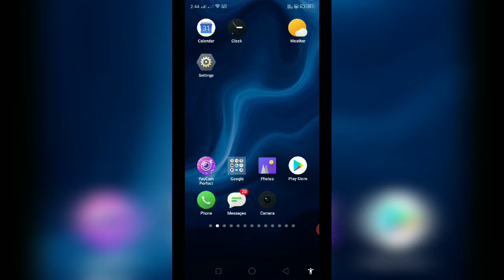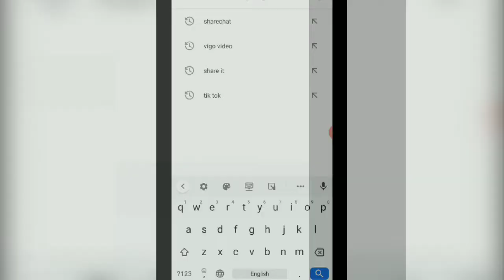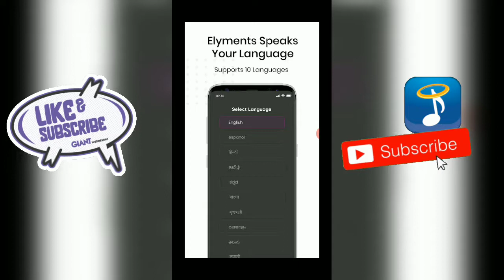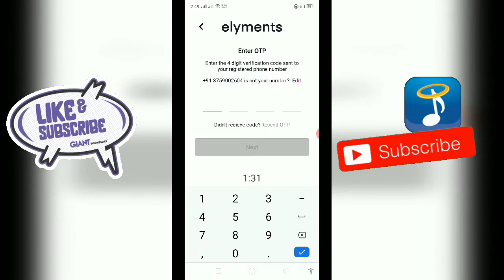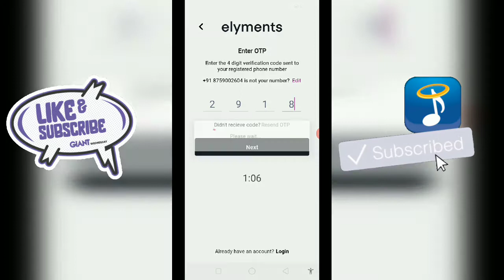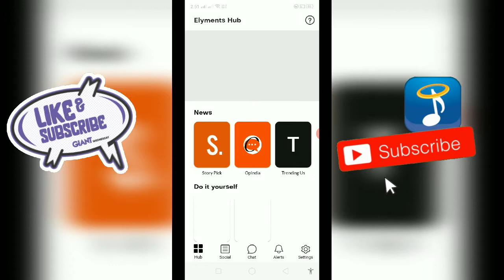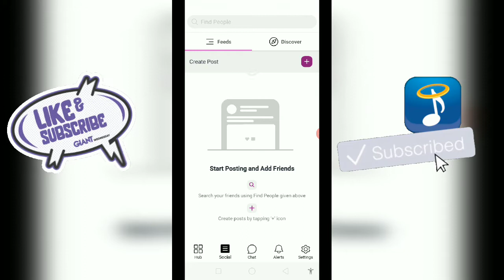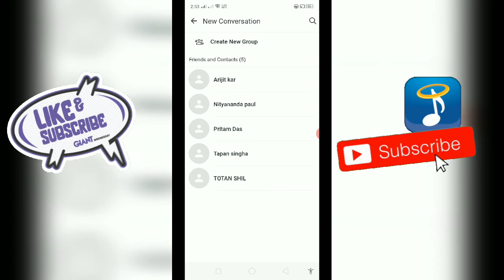Finally india ka whatsapp hua lunch l elyments apps kese use kare l How to use elyments apps .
elyments apps